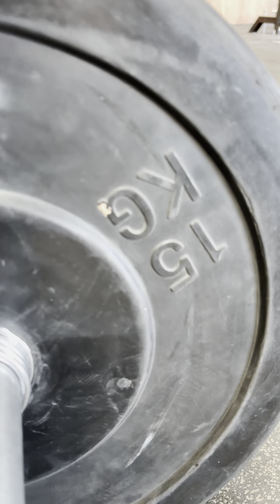Cyril Robin Liège Throwdown 24.2